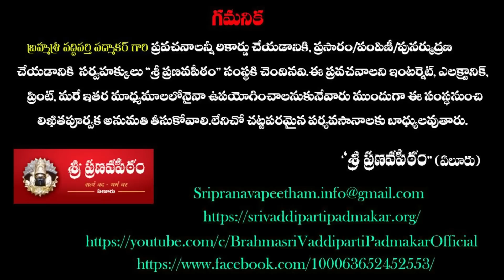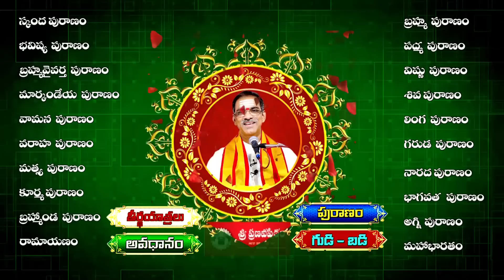Part - 7 Suryasavarni Manuvu Story | జగన్మాత మాహాత్మ్యం | By Brahmasri Vaddiparti Padmakar Garu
vaddipartipadmakar latest

 Suryasavarni Manuvu Story | జగన్మాత మాహాత్మ్యం | By Brahmasri Vaddiparti Padmakar Garu

Srimad Ramayanam
Sampoornaramayanamtelugu
ramayanamtelugu
Samagra Valmiki Ramayanam Telugu
Samagra Srimad Valmiki Ramayanam Vaddiparti Padmakar
Srimad Ramayanam Vaddiparti Padmakar
Ramayanam Vaddiparti Padmakar
Sampurna ramayanam Vaddiparti
vaddiparti pa…